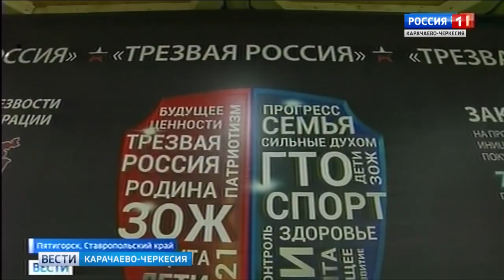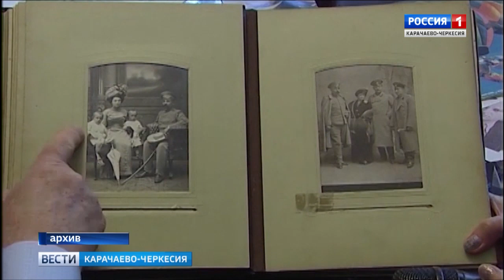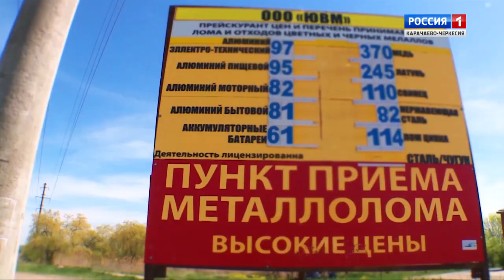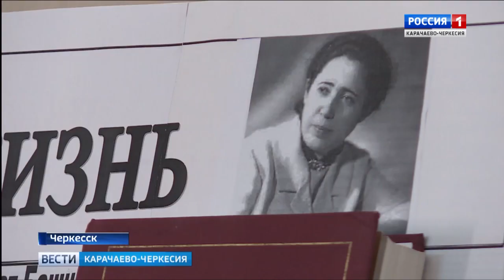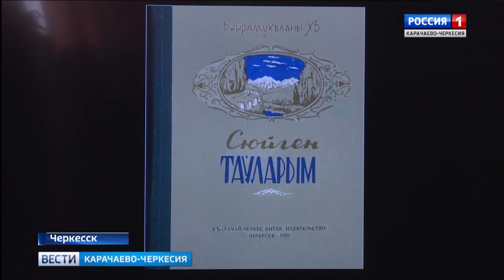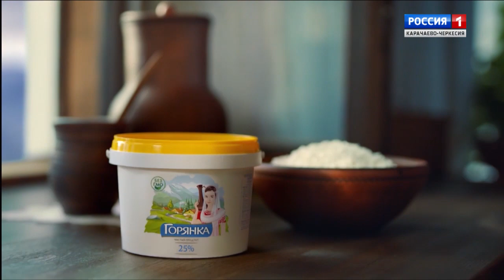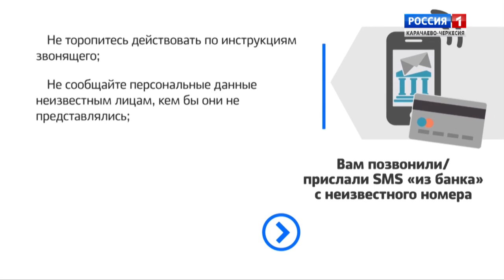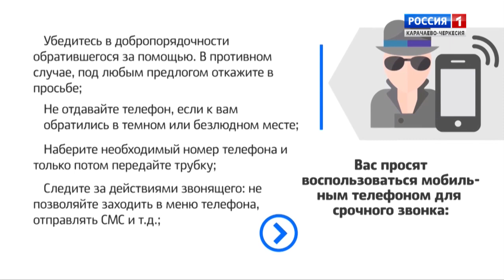Вести. События недели 19.08.2018